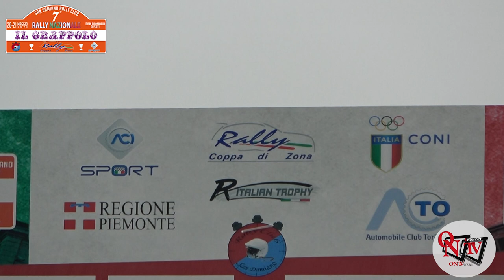7° RALLY DEL GRAPPOLO - Highlights, Shakedown e Gara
Si e' svolta sabato 20 e domenica 21 maggio 2023 la settima edizione del rally “Il Grappolo” parla valdostano. Con un finale al cardiopalma è l’equipaggio composto da Elwis Chentre e Federico Boglietti a dominare la competizione targata San Damiano Rally Club, valida come seconda prova del CRZ Aci Sport, oltre che per i Trofei “R Italian Trophy” e “Miti Trofeo Italia”.